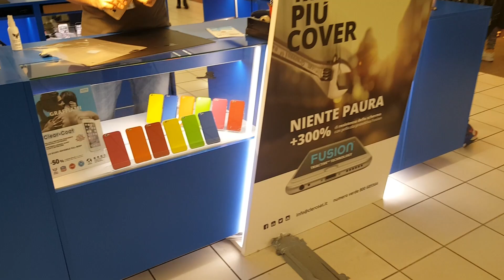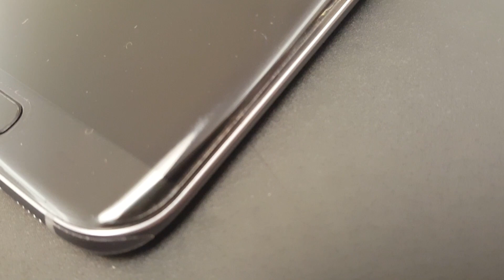CLEAR-COAT PELLICOLA FULL BODY MOBILE OUTFITTERS PER TANTISSIMI SMARTPHONE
Sito ufficiale di questo spettacolare prodotto.
Al suo interno troverete tutte le informazioni utili ecc. per qualsiasi chiarimento troverete tutto. Ciao
ho eseguito un secondo video per farvi capire come sono posizionati nei vari centri commerciali e sopratutto il montaggio come viene eseguito